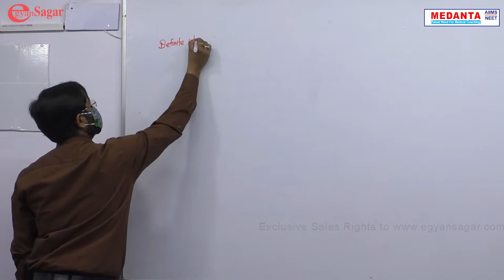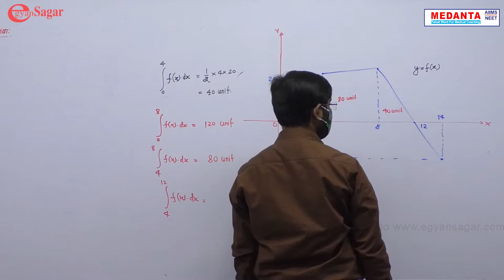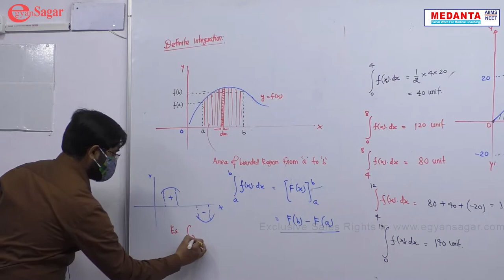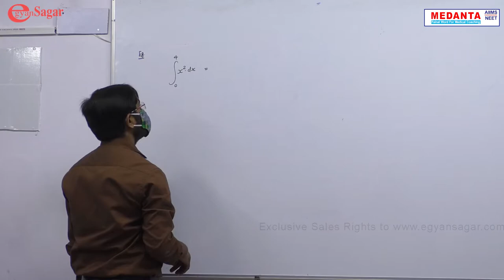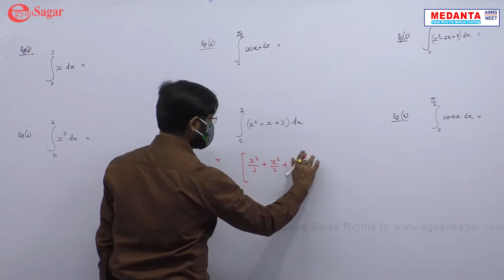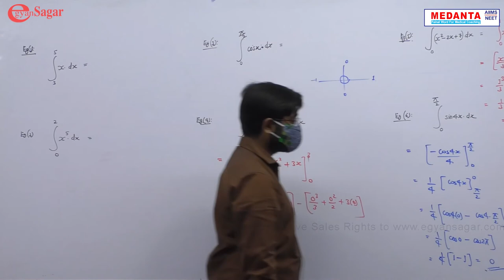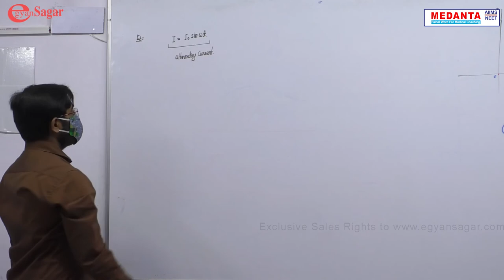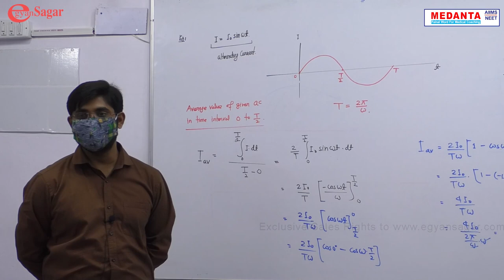Medanta Medical Coaching Institute/ Physics/ NEET Online Classes / Beet Medical Coaching